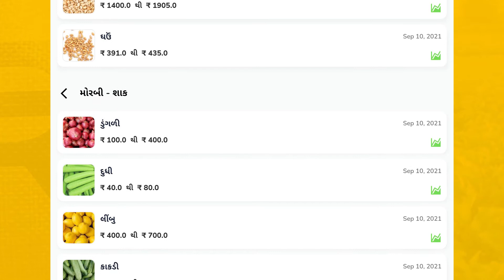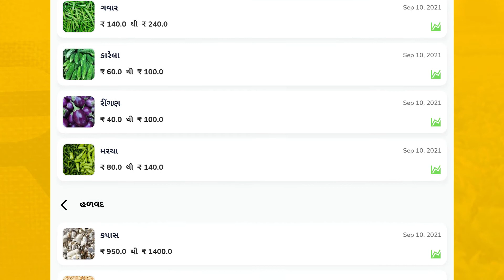10.09.2021 Morbi Halvad Mandi Bhav | Morbi Halvad APMC Rates | મોરબી હળવદ મંડી ભાવ | મોરબી બજાર ભાવ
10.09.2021 Commodity price | આજના બજાર ભાવ | મોરબી હળવદ APMC ના ભાવ